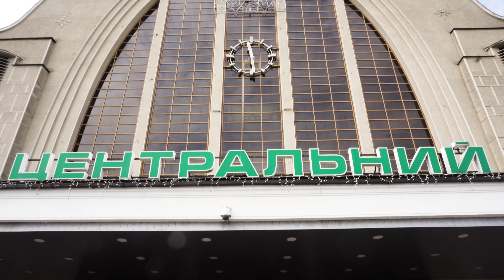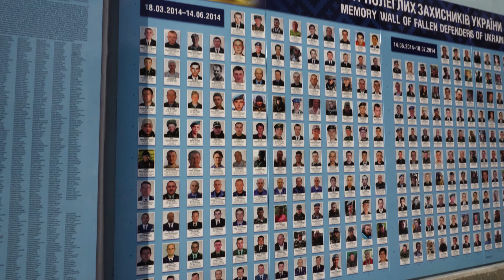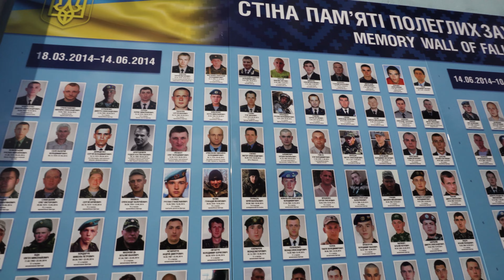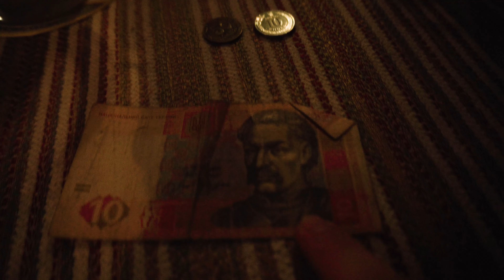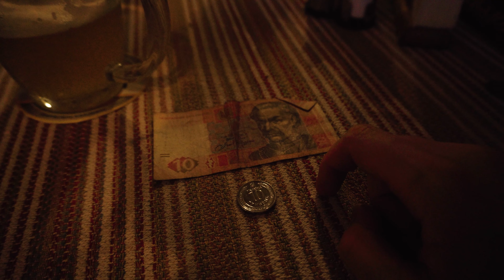UKRAINE VLOG #4 - Shoe Problems And Alcohol In Kiev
Hi guys! In todays episode we visit the fascinating city of Kiev. While exploring the city center and the Ukrainian world of alcohol, we also trying to solve a shoe problem which accured due to the high temperatures in the Ukrainian capital. Join us witnessing the Maidan, the famous St. Michaels Monastery or just a typical Ukrainian market place.